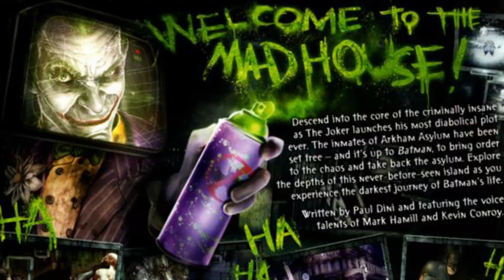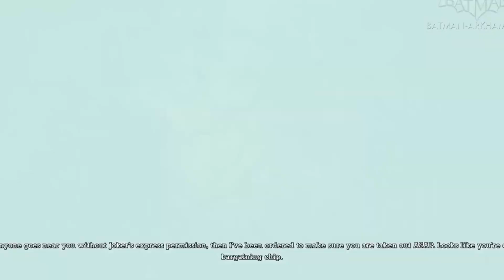was BATMAN ARKHAM ASYLUM really that GOOD!?!?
IS BATMAN ARKHAM ASYLUM WORTH PLAYING IN 2023? (RETROSPECTIVE)